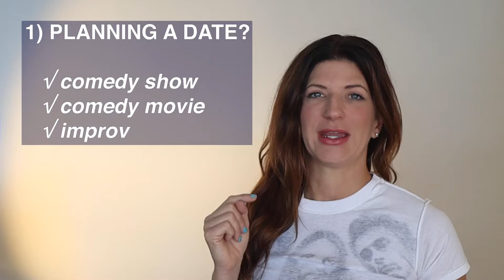Laugh Together Love More | Jami Rodman Date Strategist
Laughter is a love drug. If you want to bond faster, quicker and more when dating, go to a comedy show. Laughing together releases endorphins, breaks down barriers and relieves apprehension.

If your'e already dating, introduce comedy into your date night and watch your relationship strengthen and grow. The more people laugh with their partner, the more they felt supported by them.

Laughing is unique - it requires all parts of the brain to process and understand. From a science perspective, laughter forms in the hypothalamus, a region directly under the thalamus, which is where friendship, love and affection are generated.

Laughter is a direct pathway that ties the two together, so it gives you a head start to boosting social bonding.

Jami Rodman is a Relationship Coach and author of The Las Vegas Madam, visit her website at

Take your relationship to the next level, enrollment is open for relationship strategy programs, mentoring and self-paced courses